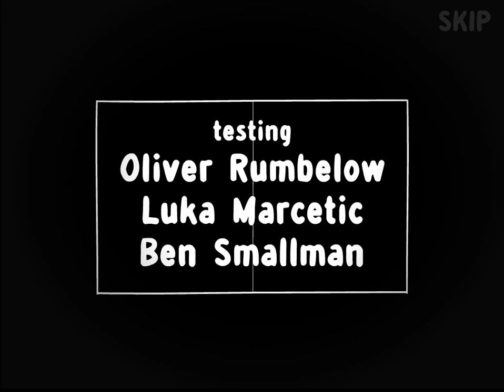Haunt the house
This game is very interesting as well as scary.